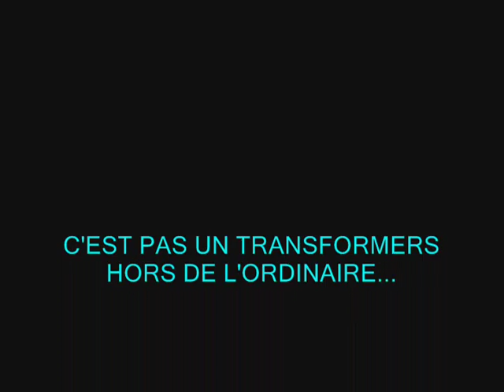Transformers dark of the Moon Leader class Bumblebee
Un leader des plus décevant, avec une apparence moyenne...